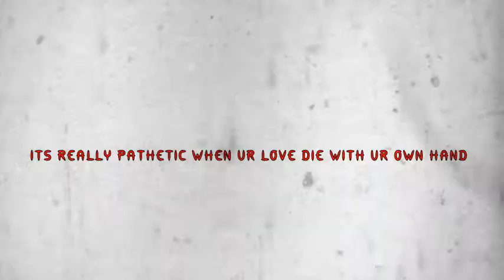Mental Torture Official Trailer extened.flv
DO NOT TRY THIS AT YOUR HOME , SCHOOL , COLLEGE , UNIVERSITY or ANY WHERE

We are not responsible for your torture !!

For the Every death,there is an another world where science is not exist...

Are you waiting for the adventure ?? ?? ??

minors FILM presents

  " MENTAL TORTURE "

   Coming Soon !!

Gener :- Psychedelic Horror Movie

Starting :- Rayo Tashfir,Derina Ahmed,Shairee Yeasmin,Tashmina Pinky,Saif Raihan,Ronty Kinesis

Concept and Direction By :- MAZID HASAN

Story Written By :- Derina Ahmed

Sound By :- Psychoptical Fiction AND Radib Rahman

VFX Design By :- Mazid Hasan,Bipu Iftekar and Saif Raihan

Photographer :- Arif

Camera :- Rana

Specially I would like to Thanks GOD,My Parents,My Friends,Adnan Jamil ( Deformation ),shaon Jh , Faisal ( my virtual dady :P ),Zen Parvez,
Fire On Ice Restruent,Riad Ahmed(For the Mental Torture Logo)..

All the copyright reserved by :- Minors Entertainment Limited